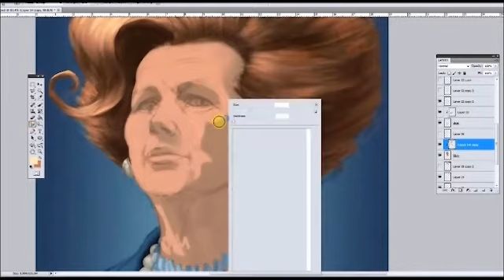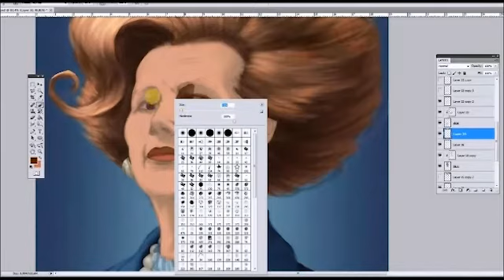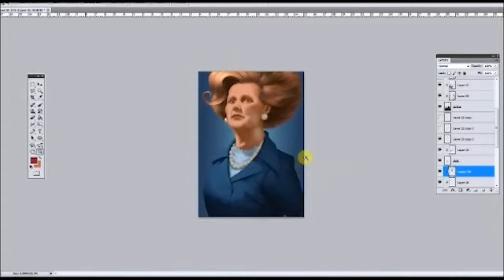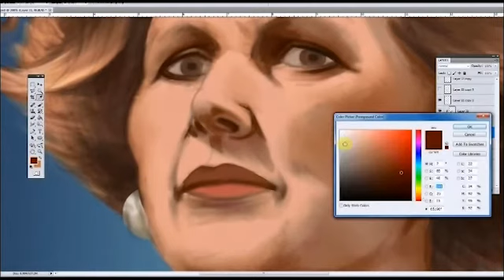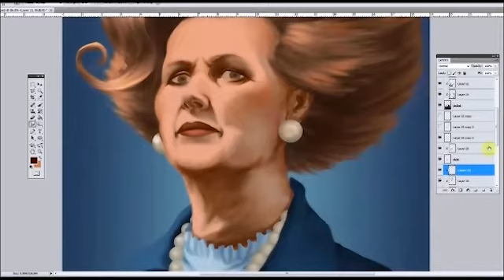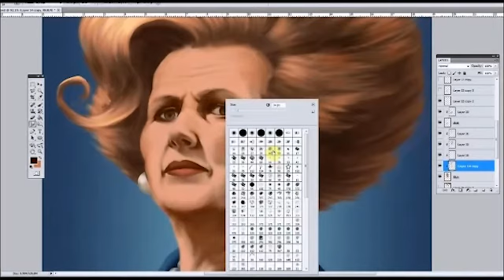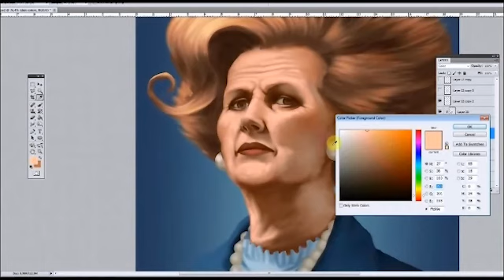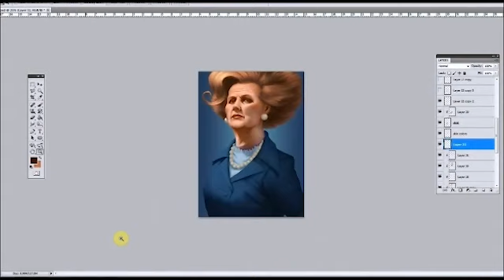Paint an older character with wrinkles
This video by Tony Foti came with a Photoshop tutorial in issue 112 of ImagineFX.